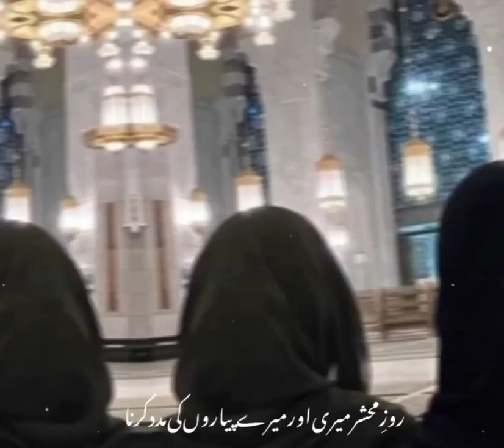power of Dua|Dua only to Allah|pray to Rehman raheem |Allah accept our dua